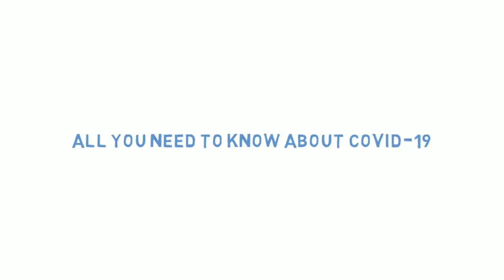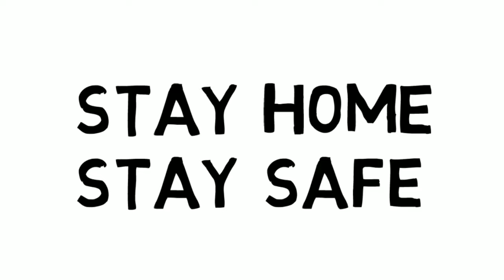All You Need To Know About Novel Corona Virus | Akash Chanduri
Hello Friends

This is Akash Chanduri. This is my First YouTube video. I'm making this video on Tips for preventing Corona Virus.